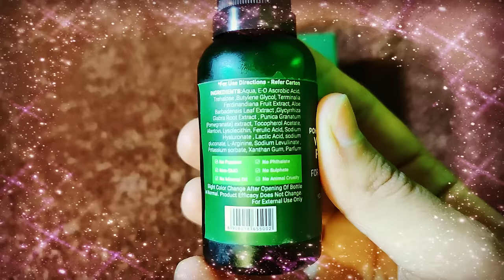How to use vitamin c serum | Benefits & best Vitamin C serum | Zimble vitamin c serum review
Use this Code: ANMOL100 to get an extra 100 OFF

Zimble A vitamin C serum is a topical treatment that can address multiple skin concerns, but how do you know if it's right for your complexion? The vitamin C serum might be appropriate for your needs, giving you detailed information on which body parts and issues the product is meant to target. vitamin c is a great antioxidant. It's super helpful in preventing some signs of aging like fine lines, dark circles, and uneven skin tone. As most people don't get enough dietary references because it's really difficult to consume enough vitamin C on your own, using something more potent like serum is better suited for our unique needs.

About Zimble Vitamin C Serum- 1. Zimble Vitamin C Serum includes C, E & Ferulic features a synergistic antioxidant combination of 15% vitamin C (ETHYL ASCORBIC ACID), 1% vitamin E (alpha-tocopherol), and 0.5% ferulic acid helps to enhance protection against environmental damage caused by free radicals that can contribute to atmospheric aging. Once absorbed, this vitamin C serum remains effective for a longer duration. Vitamin C is known for Visible anti-aging benefits, such as the improvement of the appearance of lines and wrinkles, loss of firmness, and brightening skin’s complexion 2. Zimble Vitamin C serum contains Pure vegan hyaluronic acid Pomegranate Extract: Enzymatically dissolves dead surface skin cells, minimizing the appearance of pores. Delivers long-lasting hydration to visibly improve skin’s texture Use this Code: INSTAA100 to get an extra 100 OFF. Applicable only on selected stores: Amazon. in to buy the Zimble Vitamin C serum.